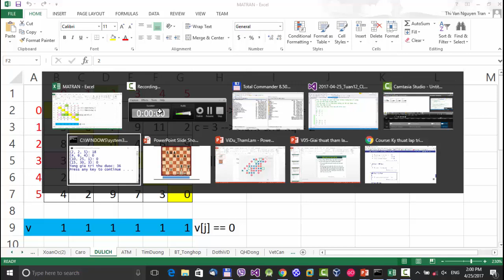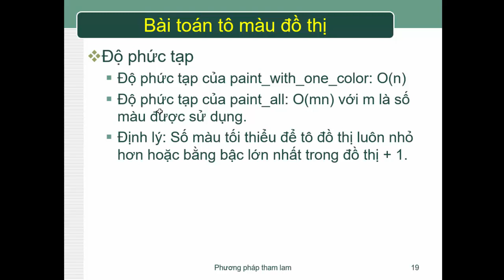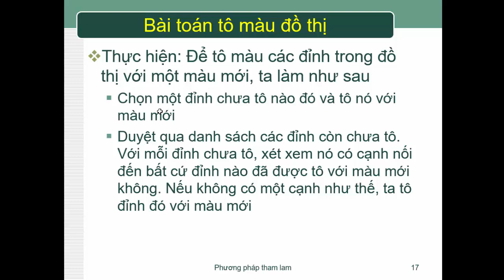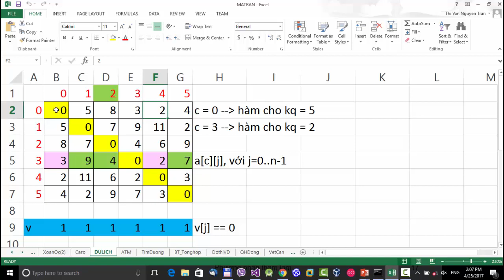Kỹ thuật lập trình UTE: (Buổi 12_5) Phương pháp tham lam - Bài toán du lịch (TSP), tô màu đồ thị